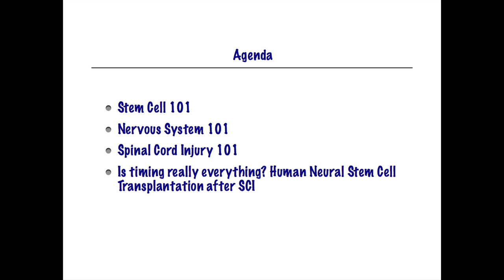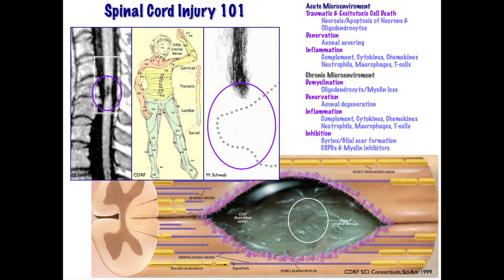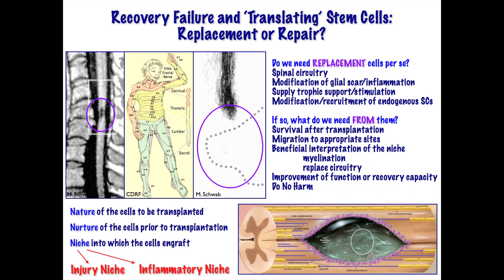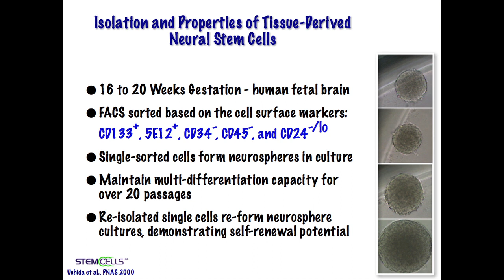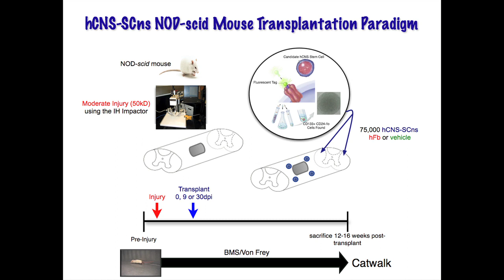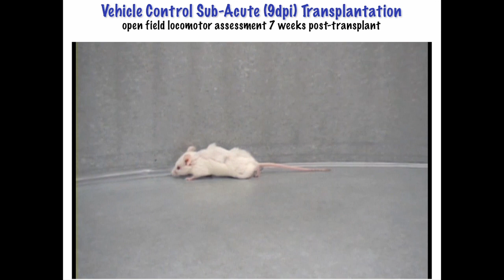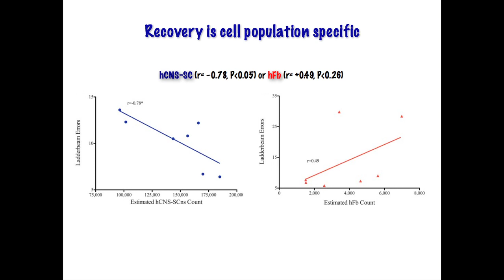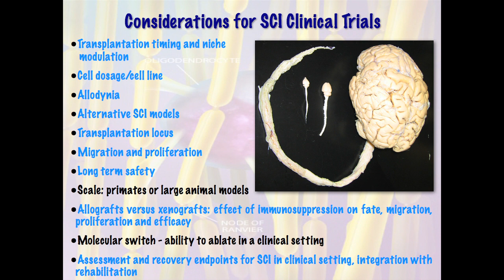"Stem Cell Strategies for Spinal Cord Injury - Managing the Microenvironment" - Dr. Aileen Anderson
Dr. Anderson talks about how to bridge the junction between basic neuroscience and identifying translational strategies in SCI that will promote recovery of function.